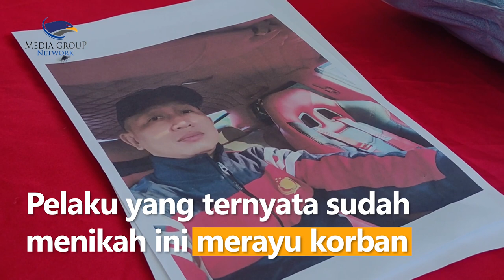Polisi Gadungan Asal Mojokerto Cabuli Mahasiswi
Inilah Rudi Kurniawan (43) polisi gadungan yang dilaporkan mencabuli mahasiswi berinisial MT di Sidoarjo, Jawa Timur. Pelaku yang ternyata sudah menikah ini merayu korban hanya dengan berbekal jaket berlogo Polri.

Pelaku sempat menjanjikan akan menikahi korban setelah lulus kuliah. Namun, keluarga korban yang marah saat mengetahui pelaku masih memiliki istri langsung melaporkan pelaku ke Polresta Sidoarjo. Setelah ditelusuri, pelaku ternyata hanya pegawai pabrik di Kabupaten Mojokerto. Akibat ulahnya, kini Rudi ditahan di Mapolresta Sidoarjo.